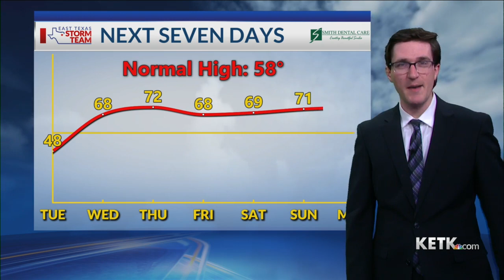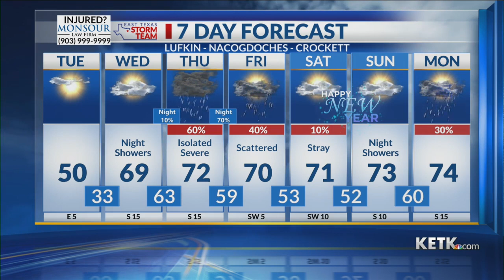Tuesday Morning Forecast 12-27-22